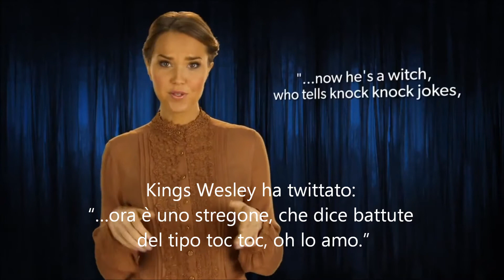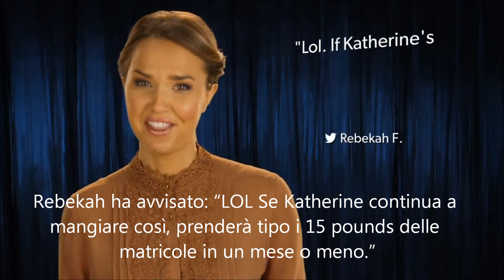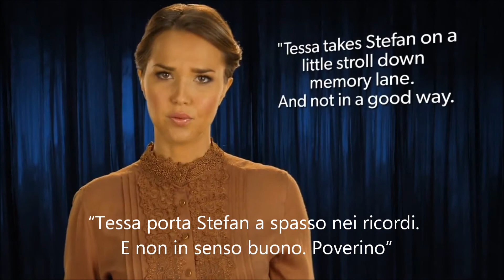TVD Re#ash 5x06 Handle With Care SUB ITA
The Vampire Diaries Rehash 5x05 Handle With Care (SOTTOTITOLI INCORPORATI NEL VIDEO)
Traduzione anche in seguito:
Silas: Volevi che facessi giurin giuretto?
Silas: Toc toc.
Nmatina: Toc toc.
Mario Bennett: Toc toc.
Jessica Hall: Chi è?
Kylene: Il sindaco.
Rain Q: Il sindaco chi?
Nmatina: Nessuno. Questa è la battuta. Non c'è nessuno perché ho ucciso il sindaco.
 Sei uno stronzo.
Kings Wesley ha twittato: "...ora è uno stregone, che dice battute del tipo toc toc, oh lo amo."
Silas: Sono come Madonna supernaturale, non ti sembra?
Ok metti giù la dannata balestra, Pocahontas perché è il momento di Vampire Diaries Rehash presentato da AT&T. Sono la vostra presentatrice Arielle Kebbel, e non so voi ma i miei fianchi fanno male da quanto ho riso durante questo episodio. Così tanti commenti sarcastici e divertenti per tutti i nostri personaggi e per mettere la ciliegina sulla torta ... una pazza furiosa!
Amara: Aaaaaahhhhhh.
Cecilia ha twittato: "Dopplegangers ovunque!"
"Amara è l'ancora. Amara è ancora viva... No, non l'ho ancora digerita questa!
 Si, è parecchio da mandare giù "Little wolf.
Amara: Lasciami stare!
"Quella scena con Amara impazzita non era Nina che recitava. Quella è stata la sua reazione quando ha scoperto di dover interpretare tre personaggi allo stesso tempo."
Si questo farebbe impazzire chiunque Cait. Seriamente.
"Tessa non scherza mica in fatto di tradimenti."
Micah ha ragione, dovrebbe tenere un corso nell'arte della vendetta al Whitemore College. Giusto Dr. Wes?
Wes: Che ci fai tu qui?
"Katherine e Caroline cosa cosa? Sono una specie di buon team!"
Cosa cosa veramente Erwin.
Pauline ha twittto: "Caroline più Katherine uguale Perfetto!"
Dopo tutto quel rapire e torturare, l'umana Katherine aveva fame.
Rebekah ha avvisato: "Rido forte. Se Katherine continua a mangiare così, prenderà tipo i 15 pounds delle matricole in un mese o meno."
Katherine: Posso avere un sandwitch per favore?
"Rido forte. Katherine andrà sicuramente a finire insieme ad Aaron e farà un casino... rido forte." Non so Karissa, tutta quella storia del dente ...
Aaron: Ma è il tuo dente quello?
.. è poco attraente.
"Uh ho Katherine... Invecchiare fa schifo huh?"
Beh non saprei Emily, io sono morta giovane.
I fan Stelena erano alle stelle quando Stefan lo smemorato ha fatto l'eroe per il suo amore dell'universo.
Stefan: Elena corri!
Tessa: Aaaahh.
Michelle ha detto: " Siiii per Stefan che ha fatto il bravo ragazzo di nuovo ed ha salvato Elena"
"Per quanto io sia una Delena fan, ho amato Stefan che salvava Elena."
Non è stata una sorpresa però che abbia dovuto pagare per questo.
"Tessa porta Stefan a spasso nei ricordi. E non in senso buono. Poverino"
Lo so Laura, mi stavo proprio abituando a Stefan smemorato, voglio dire cosa farà con tutti questi brutti ricordi?
La gang ha bruciato l'ultima opportunità di riportare indietro Bonnie?
E cosa faranno esattamente con la ragazza pazza nel bagagliaio?
Il prossimo episodio sarà grande. Fate in modo di guardarlo e condividete i vostri commenti con TVD, le vostre foto sottotitolate su The Vampire Diaries App, e se vi va di fare un po' di Rehash per conto vostro postate il vostro vine o instagram video con PickMeTVD e forse sarete mostrati nel nostro episodio. Beh, ci vediamo intorno a Mystic Falls.